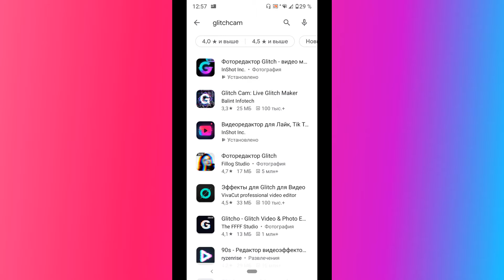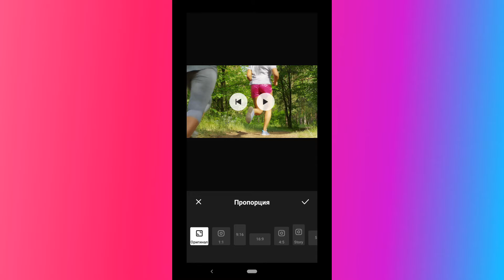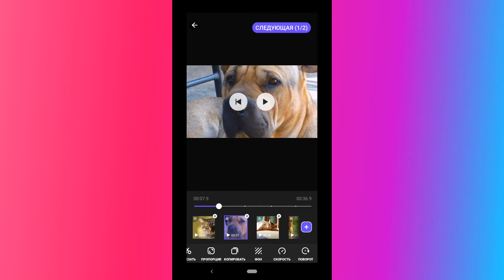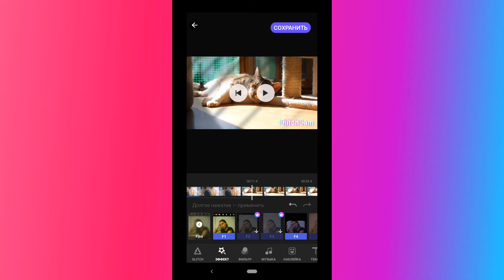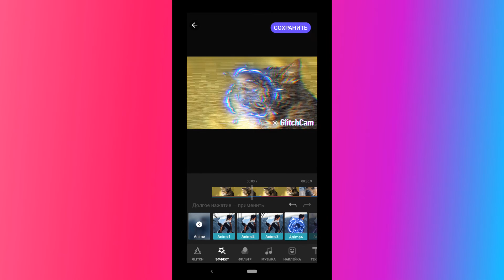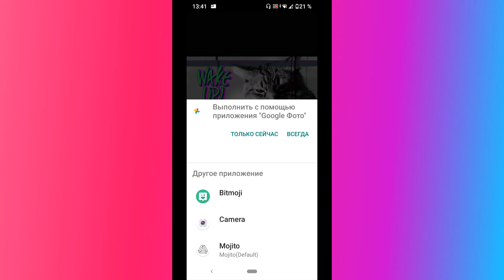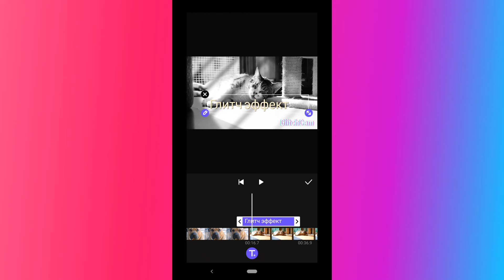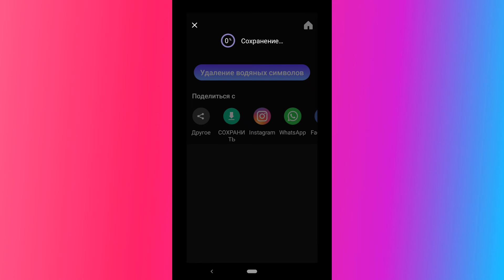Крутые Глитч Эффекты для Видео на Телефоне андроид. Glitch Cam video editor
Как добавить крутые эффекты, в том числе глитч эффекты на видео на телефоне (андроид и айфон). GlitchCam простое в использовании приложение для монтажа и добавления эффектов на видео.
0:00 начало, скачиваем приложение GlitchCam в Google Play ;
0:45 добавляем видео и/или фото  в приложение для редактирования ;
1:14 как обрезать видео по длине ;
1:44 вкладка "Пропорция" - выбираем формат видео горизонтальный, вертикальный или квадрат ;
2:09 как добавить фон к видео или фото ;
2:39 вкладка "Скорость" позволяет ускорить видео в 2 раза или замедлить видео в 2 раза ;
3:12 как добавить глитч эффект на видео ;
4:08 как добавить эффект на видео : эффект тени, эффект кинопленки, эффект летящих объектов, летящих одуванчиков, листьев, лепестков, эффект летящих мыльных пузырей, эффекты движения ;
5:48 фильтры для видео, цветокоррекция для видео ;
6:06 как добавить музыку на видео ;
6:41 как добавить стикеры, наклейки или фото на видео ;
7:41 как добавить текст на видео ;
9:06 как убрать логотип с видео ;